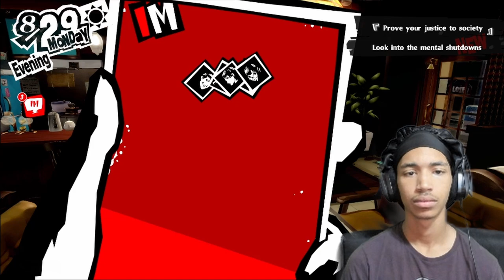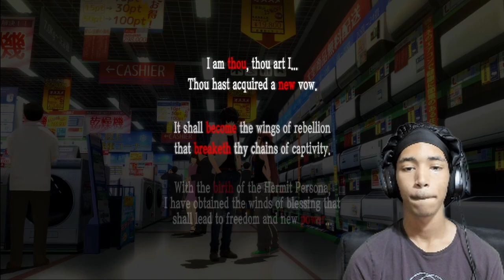BEACH EPISODE!!! | Persona 5: Royal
Futaba is actually hilarious dawg, if you hate on Futaba come see me